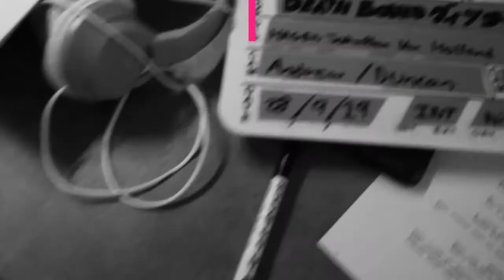Behind-the-Scenes "Deathbound" Tora Film Studios TCNFILMVLOG /Scene 22 'Back to Life'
Behind-the-Scenes for Tora Film Studios latest project "Deathbound"